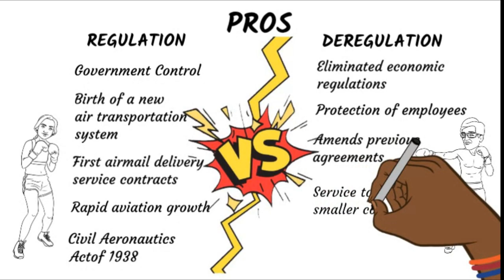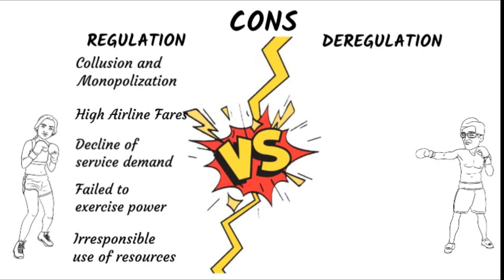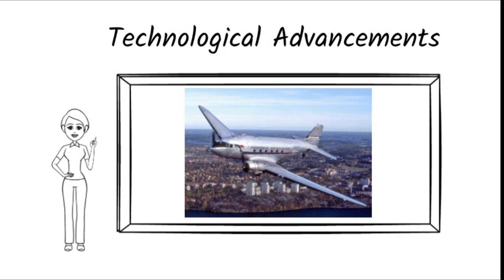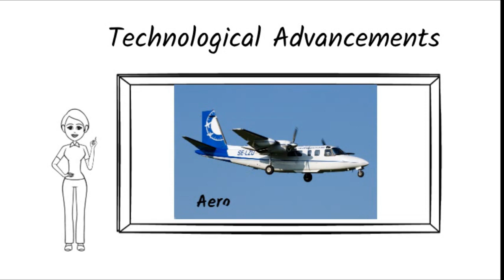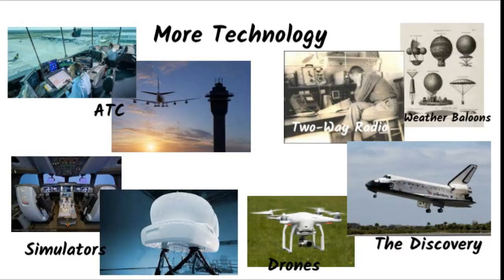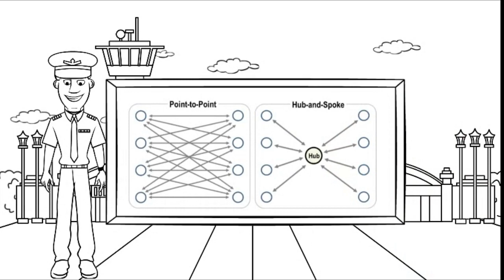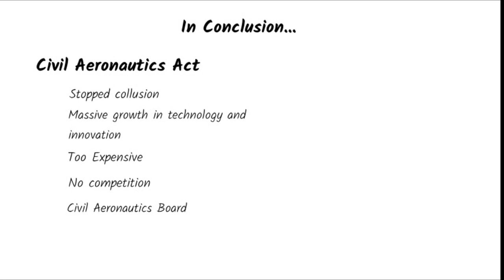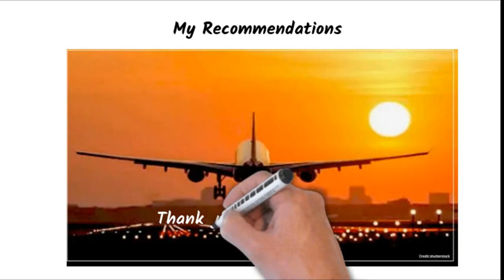Final Capstone Presentation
By Renee Daniels
Prof. Dr. Chris Bellamy